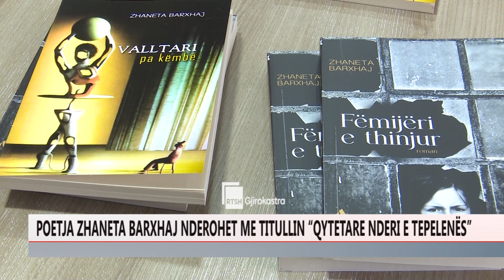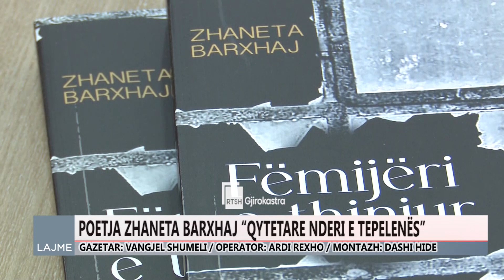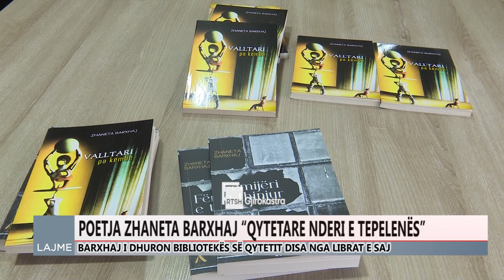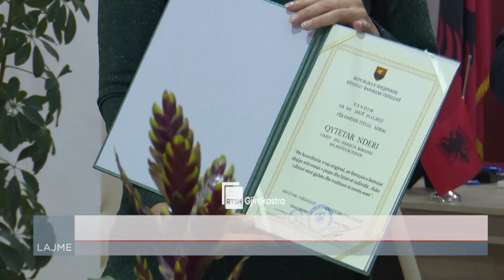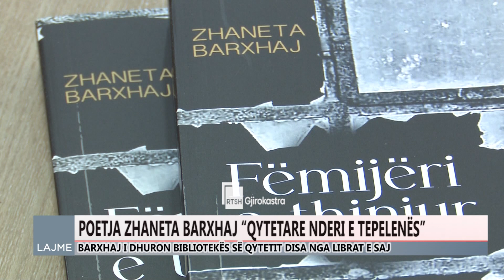Ditari 20 Janar 2023